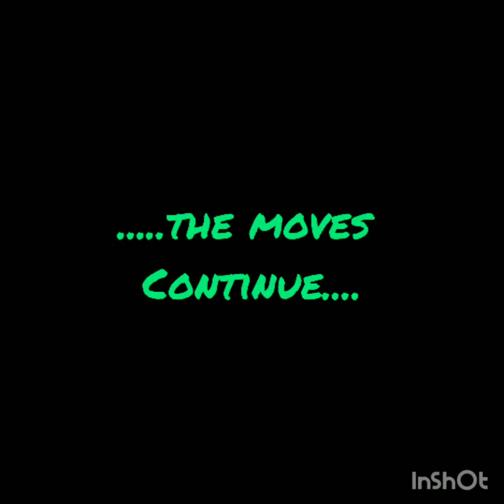74th Independence Day Celebrations, by "Souls of SAC" on 15th August, 2020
The video is a short compilation of the events during the celebration of 74th Independence day organised by the "Souls of SAC" - the Kid's club of the Professor's Colony of St. Anthony's College, Shillong, Meghalaya, India. In view of the current pandemic situation, the event was restricted to only the members residing within the St. Anthony's College Campus.